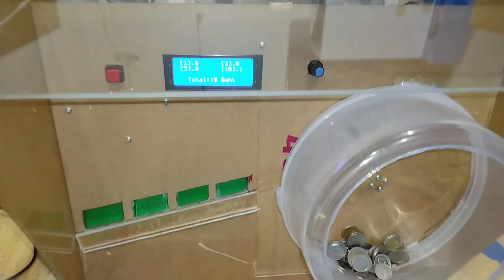เครื่องนับเหรียญอัตโนมัติ 4ชนิด 1บาท 2บาท 5บาท 10บาท